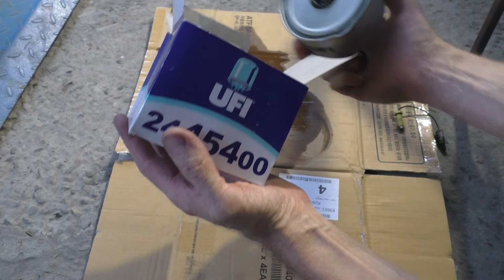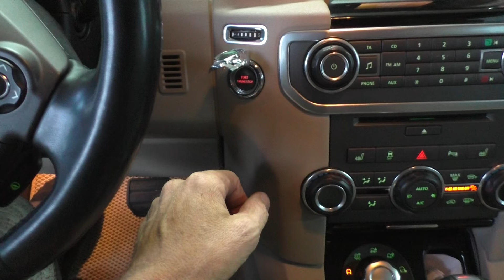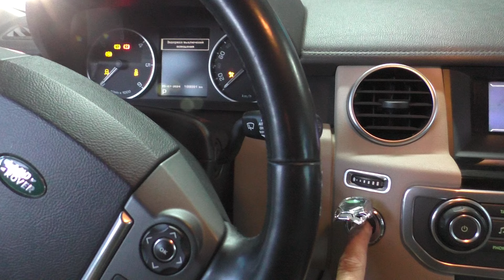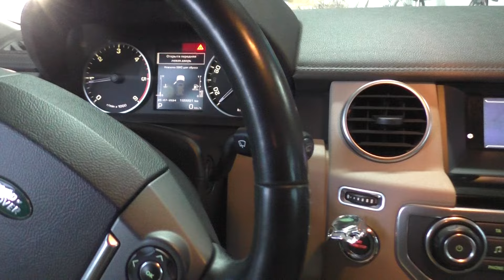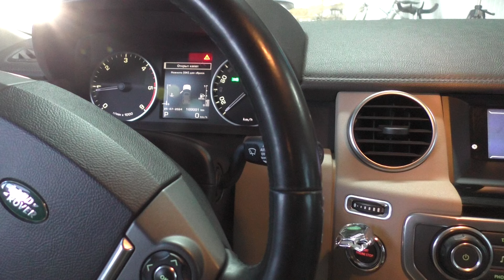Замена топливного фильтра и вскрытие старого на Land Rover Discovery 4 Ленд Ровер Дискавери 4 2011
фильтр топливный  UFI  2445400